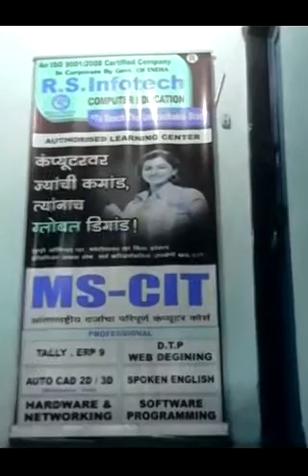78210529 R.S.Infotech Computer Education, Vasai Vasai 2016 - Center Decoration